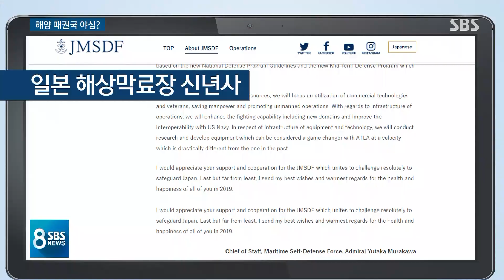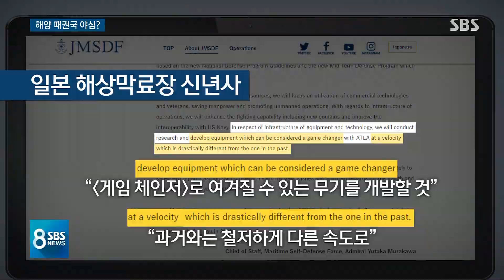일본, 날카로운 발톱 드러냈다…'게임 체인저' 개발 선포 / SBS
'게임 체인저'라는 말은 사전에서 보면 어떤 일의 결과나 판도를 완전히 바꿔 놓는 무언가를 뜻합니다. 때로는 군사 분야에서는 안보지형을 뒤바꿔놓을 만한 치명적인 무기를 뜻하기도 합니다. 그런데 일본 해상 자위대의 최고 책임자가 올해 신년사에서 이 게임 체인저를 개발하겠다고 했습니다. 지금의 상황을 단숨에 바꿀 수 있는 무기를 만들어서 아시아 태평양 지역에서 중국을 압도하는 패권 국가가 되겠다는 뜻으로도 풀이됩니다.
김태훈 국방 전문 기자가 이런 말을 하는 일본의 속내를 짚어봤습니다.